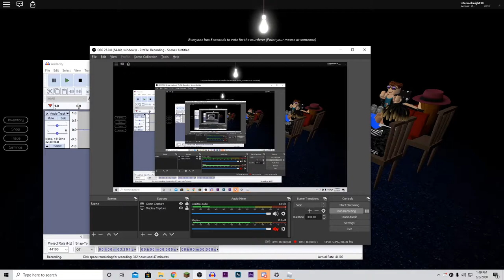The Entire Lobby HATED Me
all i did was call the dude "dummy dum" cuz my boi thought he looked dum I was just the messenger